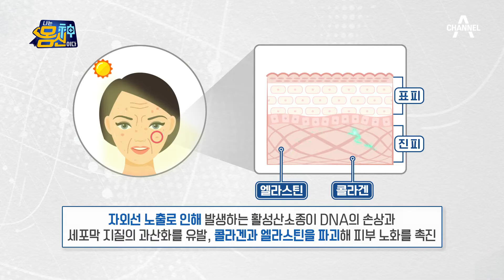음식으로 피부의 수분을 채운다? 진피층에 수분 충전하는 '저분자 콜라겐 펜타이드' | 나는 몸신이다 358 회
음식으로
진피층의 수분을 채운다?